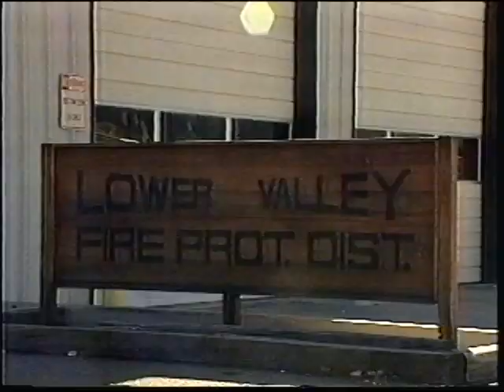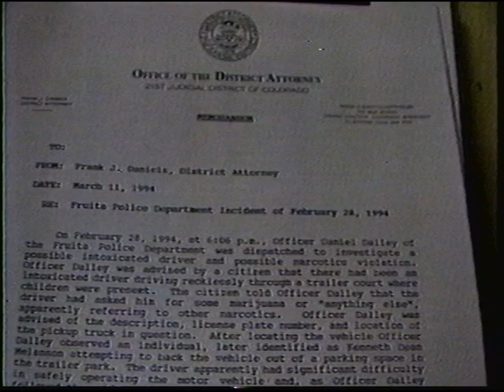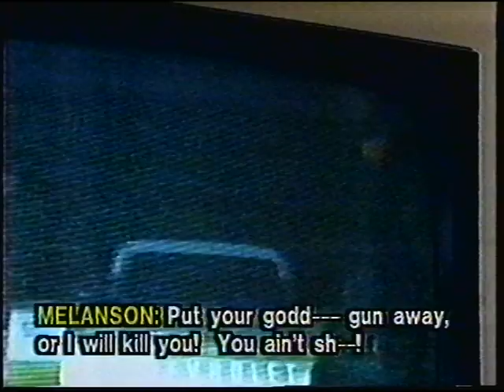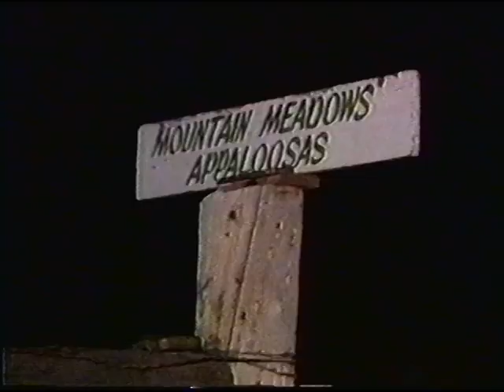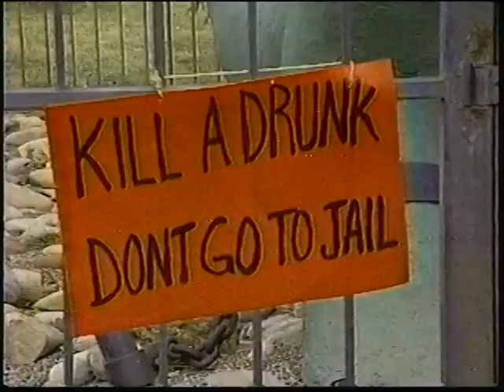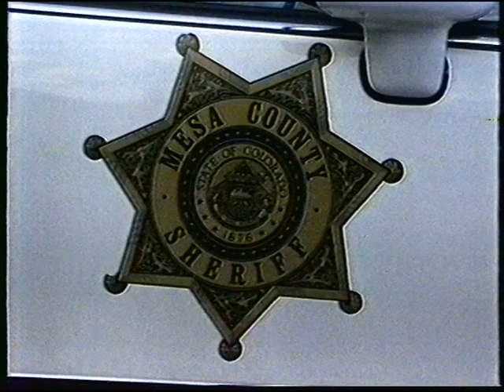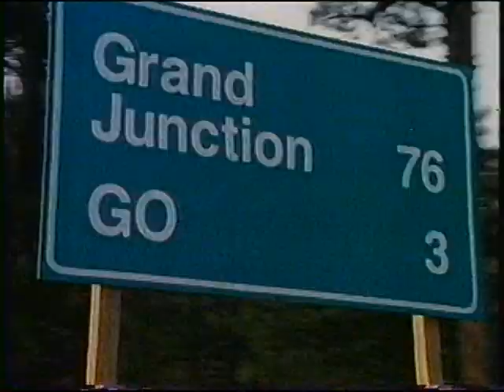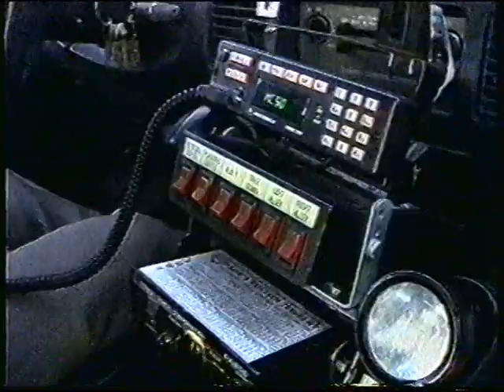Officer Daniel Dalley (Wilcox) - News Report - VHS PURPLE HEART PART1